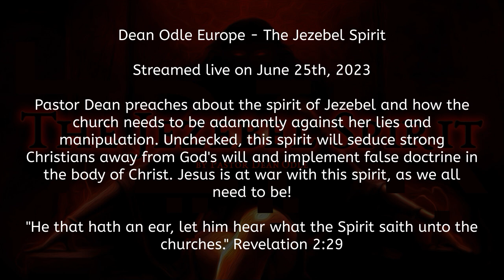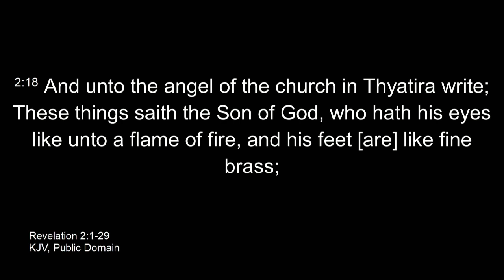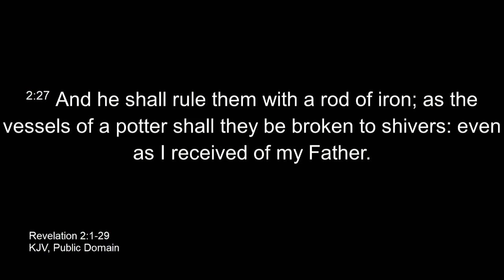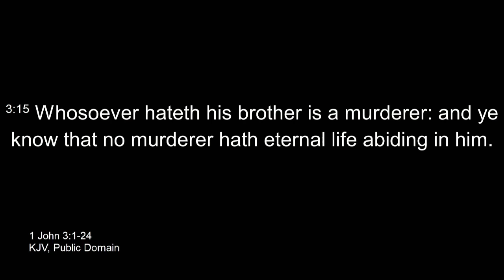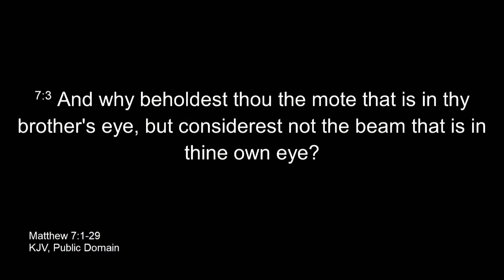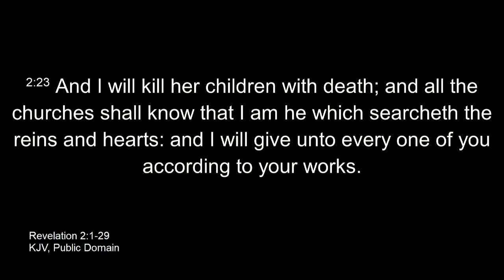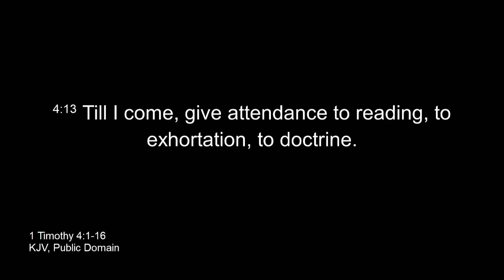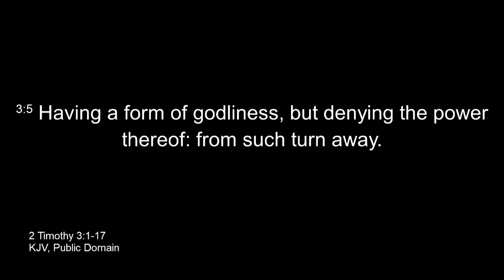Dean Odle EU - Sermon - The Jezebel Spirit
Dean Odle Europe - Sermon - The Jezebel Spirit

Pastor Dean preaches about the spirit of Jezebel and how the church needs to be adamantly against her lies and manipulation. Unchecked, this spirit will seduce strong Christians away from God's will and implement false doctrine in the body of Christ. Jesus is at war with this spirit, as we all need to be!

"He that hath an ear, let him hear what the Spirit saith unto the churches." Revelation 2:29

-Brother Søren